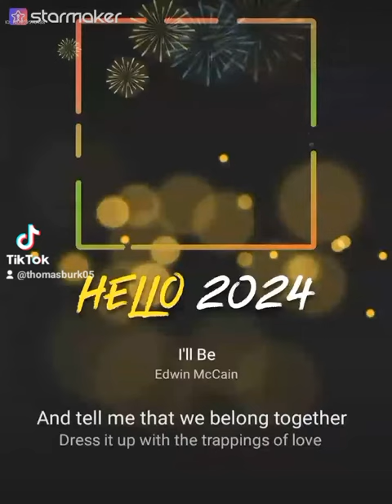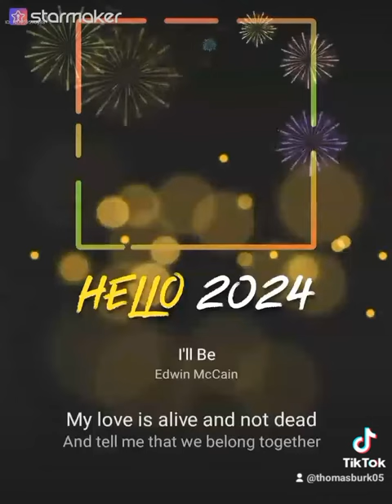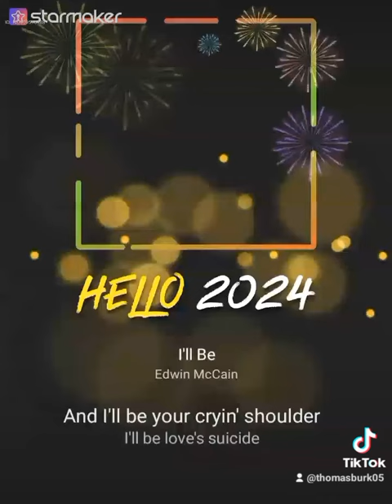arkansasburk song covers (1)